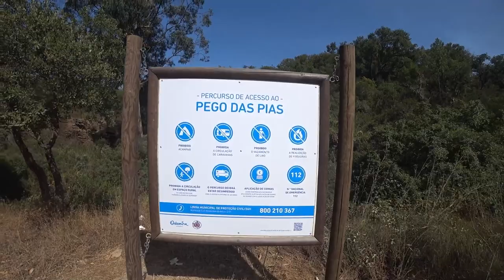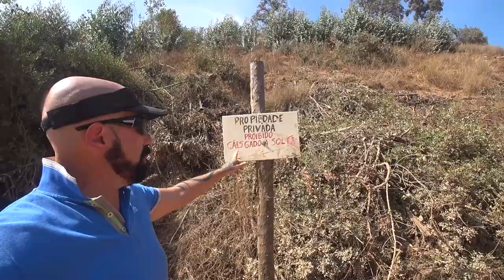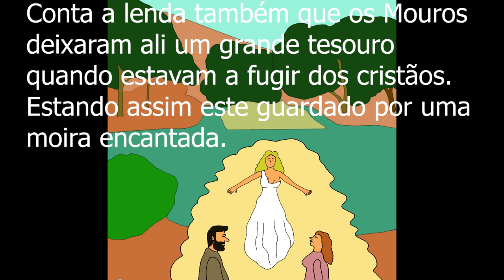Praia Selvagem 🌴 Fluvial Pego das Pias 🏊 Odemira 🇵🇹 | EP 37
🌼 Orientações passo-a-passo da melhor forma de chegar. Amantes da natureza ou jovens aventureiros.É costume a prática de nudismo.Encontra-se num local isolado, entre rochas e escarpas, que com a erosão provocada pela água criou arcadas e espelhos de água num maciço rochoso. È uma zona normalmente sossegada com pouca presença humana até porque não há qui nenhumas infraestruturas de apoio, e a praia não é muito conhecida, pois não faz parte das listas de praias fluviais de Portugal que normalmente existem. Mas com o passa palavra vai sendo cada vez mais conhecida e já aparecem grupos de jovens, que levam tendas ou autocaravanas e passam por ali uns dias em comunhão com a natureza Alentejana.

🇬🇧 🌼 Step-by-step guidance on the best way to get there. Nature lovers or young adventurers. It is customary to practice nudism. It is located in an isolated place, between rocks and cliffs, which, with the erosion caused by water, created arcades and water mirrors in a rock mass. It is a normally quiet area with little human presence because there is no support infrastructure, and the beach is not well known, as it is not part of the lists of river beaches in Portugal that normally exist. But with word of mouth, it is becoming more and more known and groups of young people appear, who take tents or motorhomes and spend a few days there in communion with the Alentejo nature.

[🎬] 00:00 ◀ Trailer
[🎉] 00:08 ◀ Genérico
[🌟] 00:27 ◀ Introdução
[📍] 00:38 ◀ Indicação do Local 1 (Melhor caminhada 1.5km)
[🚗] 00:59 ◀ Onde Estacionar o Carro + Percurso a pé 1.5km
[📍] 01:30 ◀ Indicação do Local 2 (Melhor SUV JEEPS)
[🔄] 02:00 ◀ Percurso 2 - Curva Direção
[💧] 02:28 ◀ TT Jeep Passar por dentro Ribeira
[🅿️] 02:55 ◀ Parque Estacionamento junto ao Pego das Pias
[📍] 03:36 ◀ Chegamos ao Pego das Pias
[💦] 05:23 ◀ Criança Inglesa Mergulhando da Rocha
[❓] 06:20 ◀ Porque se Chama Pego das Pias?
[📽️] 06:50 ◀ BD - A Lenda do Pego das Pias
[⛰️] 08:01 ◀ No topo das Rochas
[🌊] 09:37 ◀ Atravessando a Ribeira do Torgal
[🏃‍♂️] 10:10 ◀ Baloiço
[🚶] 10:44 ◀ Caminhado ao Longo da Margem Direita
[⛰️] 12:36 ◀ Rocha de Saltos para Água
[🚶] 15:37 ◀ Caminhado ao Longo da Margem Direita
[🔄] 16:12 ◀ Atravessando para a Margem Esquerda
[🐕] 17:31 ◀ Casal e cão em Lago Isolado
[👙] 18:21 ◀ Mulher nua de costas a ler livro
[🔄] 18:39 ◀ Continuação do Percurso
[👁️] 19:32 ◀ Visão alta do Lago
[🔄] 19:47 ◀ Continuação do Percurso
[💧] 21:25 ◀ Mais um pequeno lago
[🔄] 22:32 ◀ Continuação do Percurso
[👋] 25:00 ◀ Despedida
[💦] 25:22 ◀ Salto para a Água
[🏃‍♂️] 25:38 ◀ Baloiço
[🏞️] 26:03 ◀ Sitio Ficou Deserto

        👻 ᴾᵃᵘˡᵒ ᴬˡᵐᵃˢ